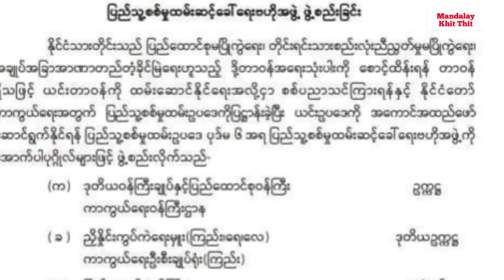Mandalay Khit Thit သတင်းဌာန၏ ဖေဖော်ဝါရီ ၁၄ရက် နေ့လည်ပိုင်း သတင်းအစီအစဉ်